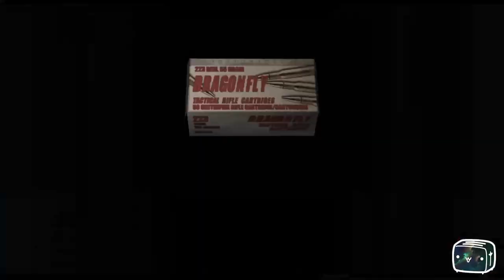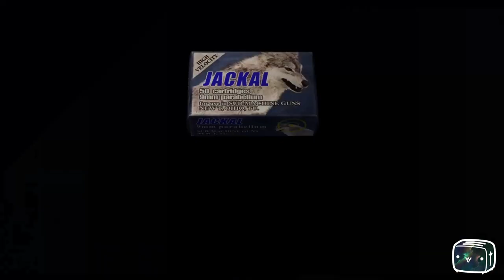Toaster Plays Resident Evil 4 Episode 23